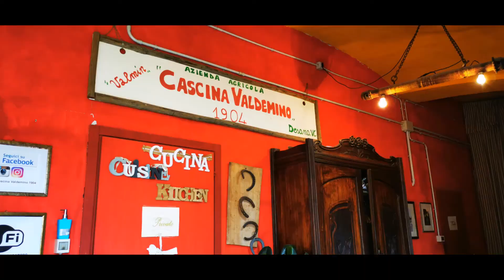Escursione guidata, dalla cascina al parco.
"Dalla Cascina al Parco"
Grazie ai partecipanti per la bella giornata e la fiducia, grazie ad Andrea, ed al suo staff, della Cascina Valdemino per la cortesia e l'ospitalità. Il meteo non era sicuramente perfetto, con il sole sarebbe stato sicuramente più "confortevole", però il tempo incerto ha creato giochi di luce e riflessi davvero spettacolari.